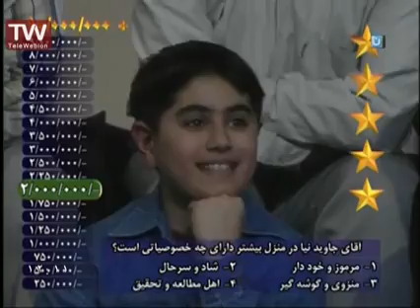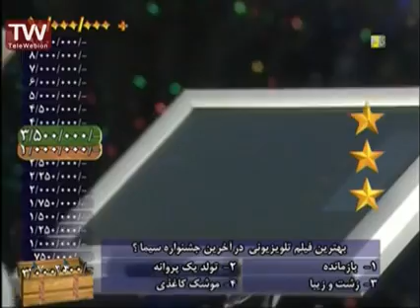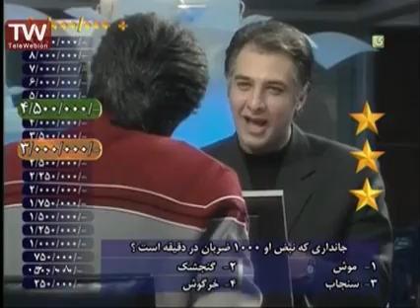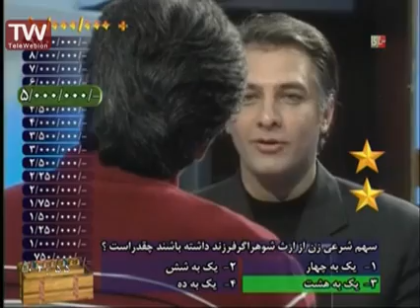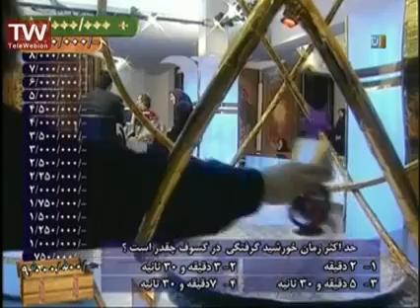نوستالژی- مسابقه ستاره ها ایرج نوذری با حضور علیرضا جاویدنیا و همسرش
برای دیدن ویدیوهای بیشتر بر روی لیست پخشهای کانال سرگرمی فارسی/Farsi در یوتیوب کلیک کنید:
قصه های کوه بینالود
بالا رودی ها پایین رودی ها سبیل خان دربرابر توپوزقلی میرزا
این چیه؟
قصه های خوب برای بچه های خوب -مهدی آذر یزدی

This video is under CC licence
Author: iribtv